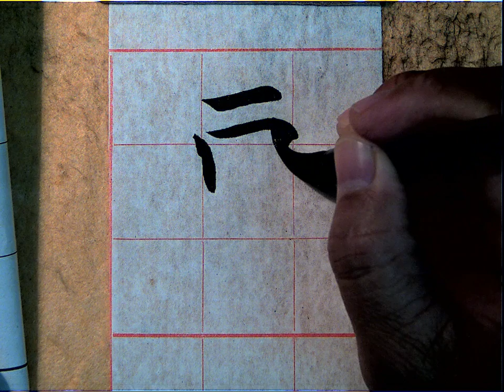倪寬贊268更